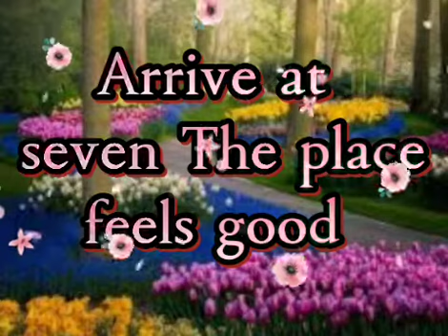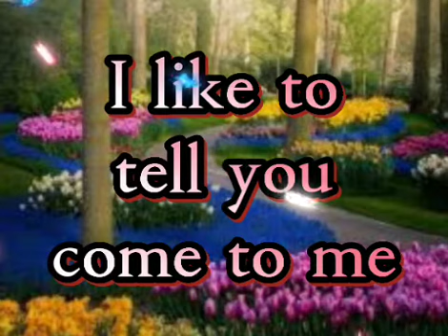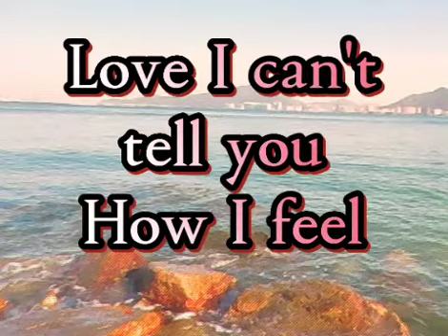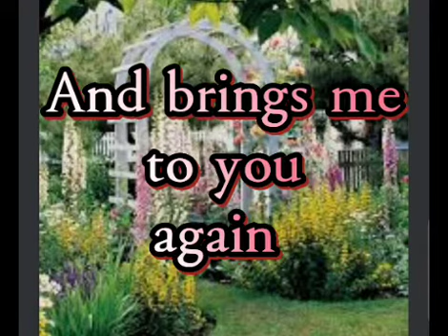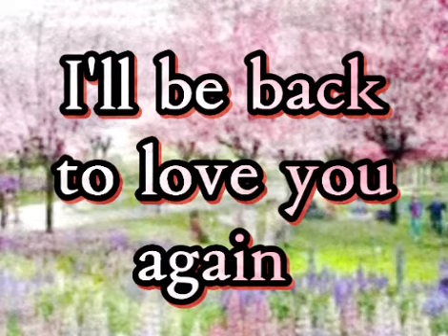ALWAYS SOMEWHERE - SCORPIONS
SCORPIONS - ALWAYS SOMEWHERE